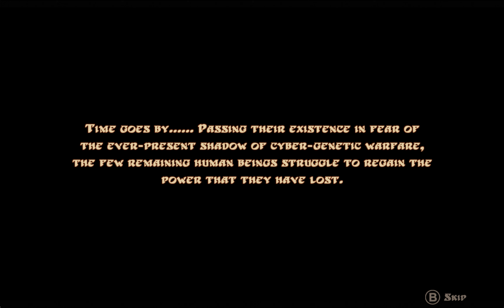Panzer Dragoon Remake Review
A full out review. Hoping for Zwei Remake to happen soon.